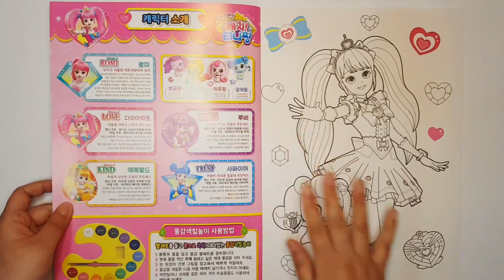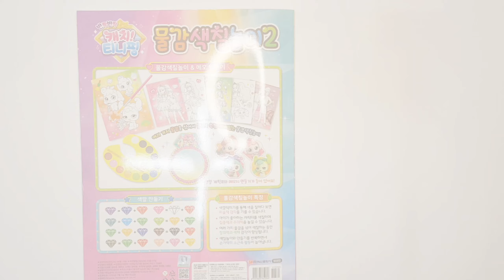💎반짝반짝 캐치 티니핑 시즌2 물감색칠놀이2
구성: 색칠놀이 32p, 만들기 4p, 물감 팔레트